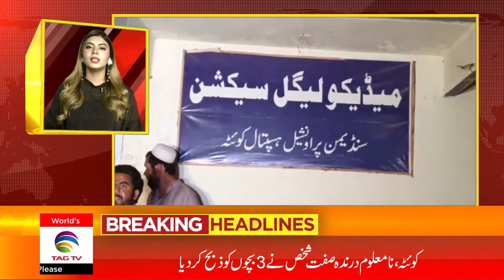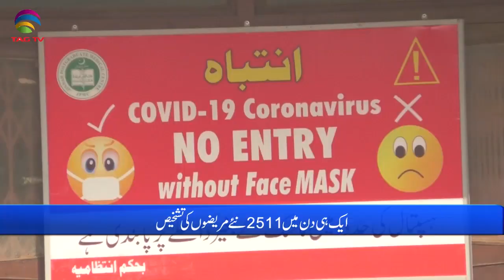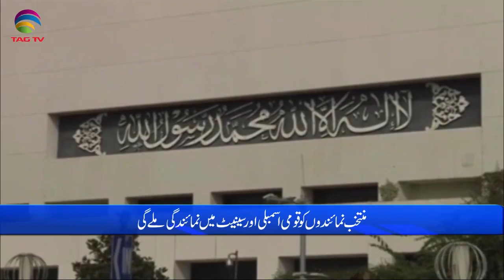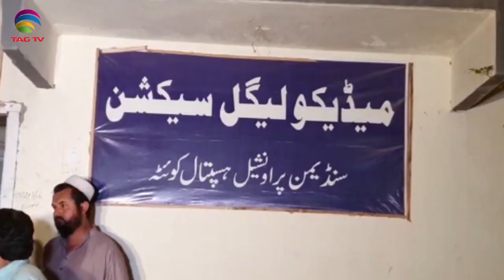Pakistan News Bulletin with Rukhsar Shahzad, March 16, 2021